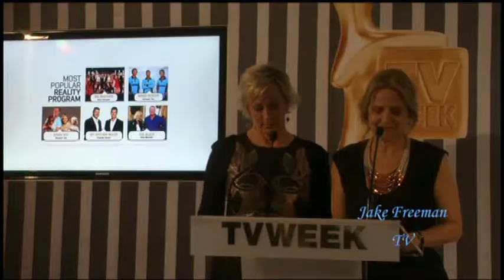Jake Freeman TV - 57th Annual TV Week Logie Awards Nominations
On this edition of Jake Freeman TV, Jake Freeman covers the 57th Annual TV Week Logie Awards Nominations.

Special thanks to Joe Taylor from RMITV, Felicity Power and Belinda Xerri from Bellephotography Melbourne.